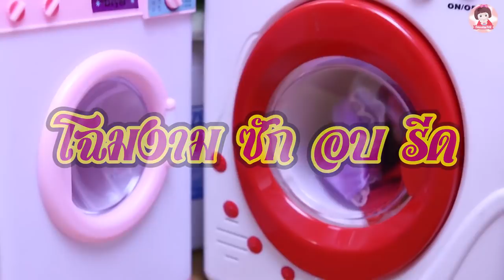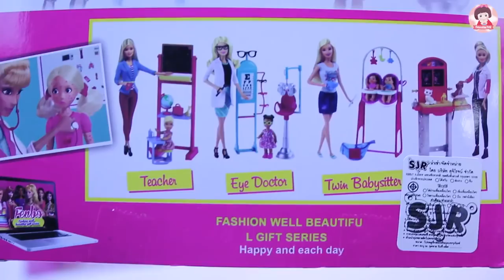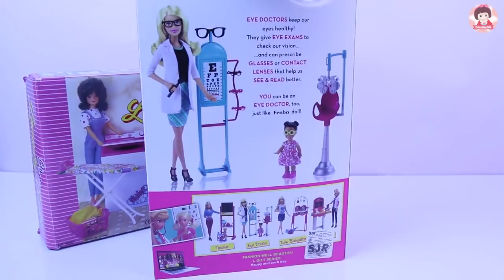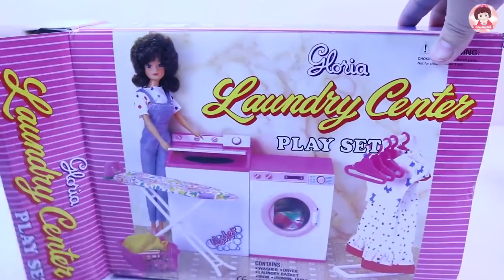ละครบาร์บี้ ตัดผมที่ร้านเสริมสวยเจ้สวย แต่งหน้าทำผมไปงานปาร์ตี้ Barbie Story Smoothie Toy